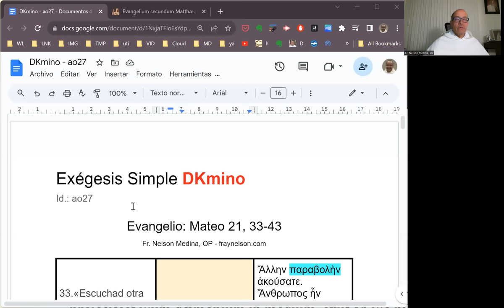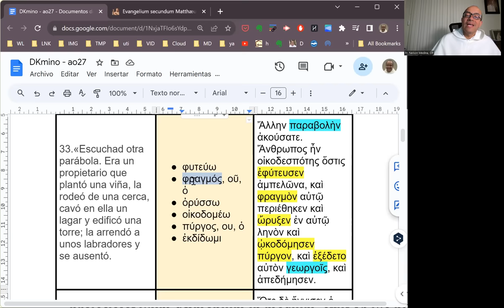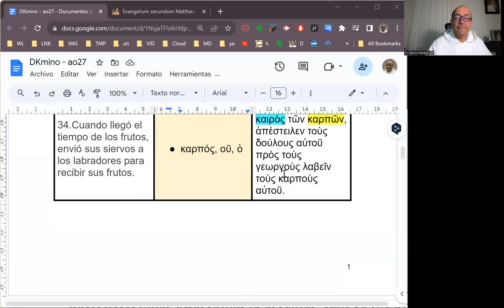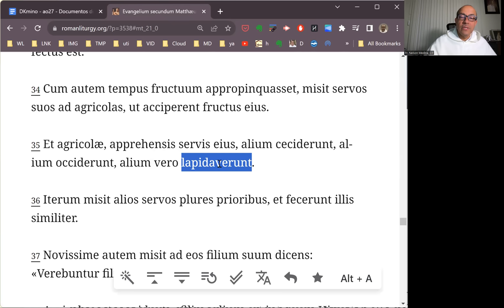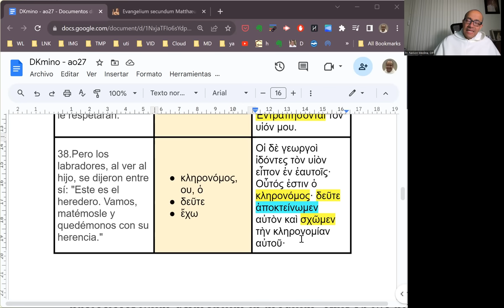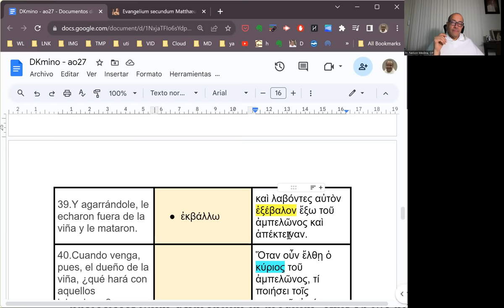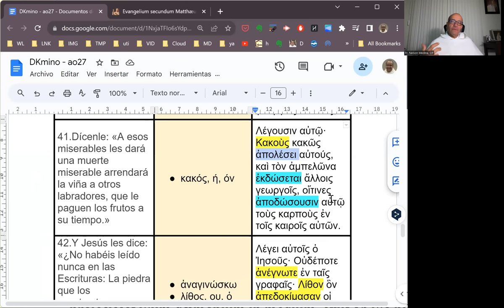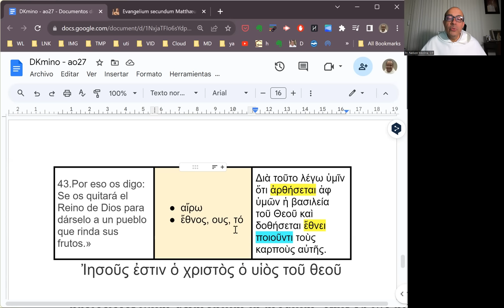[125] Exégesis Simple para el Domingo XXVII del Tiempo Ordinario, ciclo A (DKmino 125)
[Hemos preferido la herencia al Heredero y lo inmediato a lo que es mejor.]

* Un estudio del vocabulario, las características principales y el mensaje del Evangelio para el Domingo XXVII del Tiempo Ordinario, ciclo A: Mateo 21, 33-43.